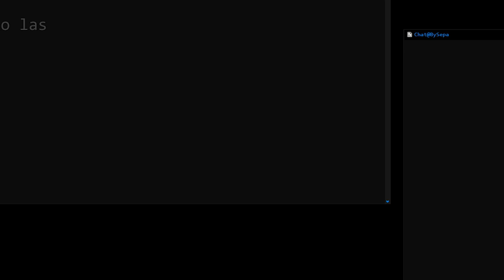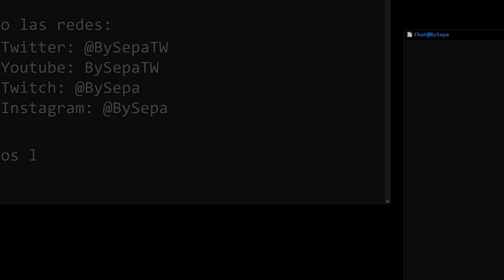Desde la Ekoparty 2022 - Día 3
En esta oportunidad salimos en vivo desde la Ekoparty, esto es el vivo que realizamos el tercer día (04/11/2022) y ultimo día, te invitamos a ver los otros días tambien  - si ya no los viste ;) -